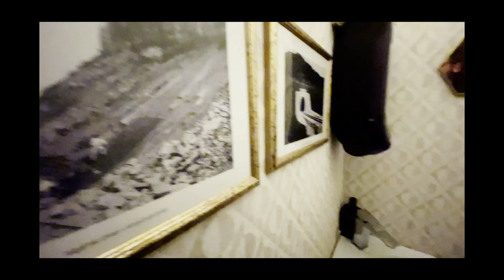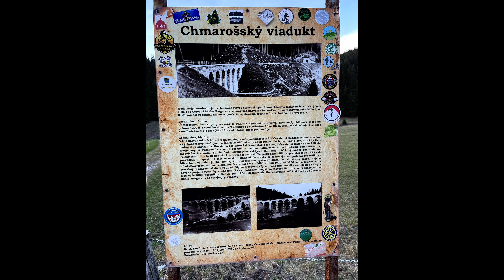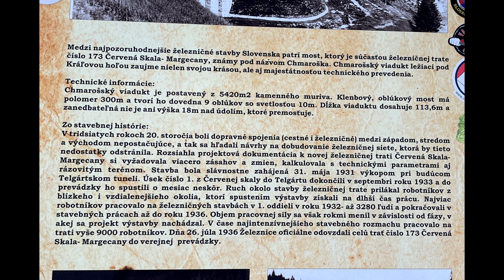Dušičky aneb TOUR de CEMENTERIES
Naše spríjemnenie cesty k naším drahým no nie už medzi nami. Pamiatka zosnulým, Všech svätých je síce krásny zvyk no my sme si ho ešte spríjemnili dobrou kávou v Depo café.